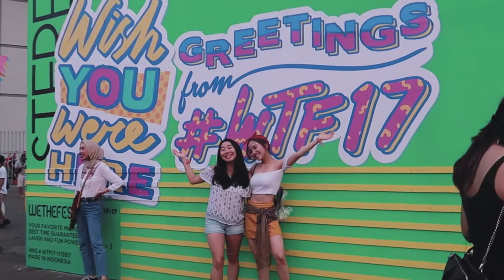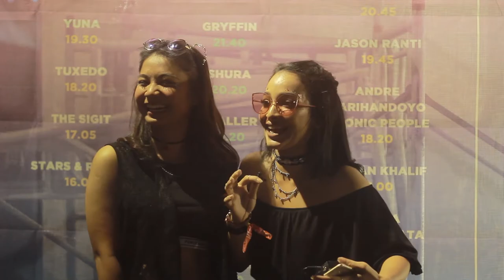Who To Watch, What To Wear at WE THE FEST 2017